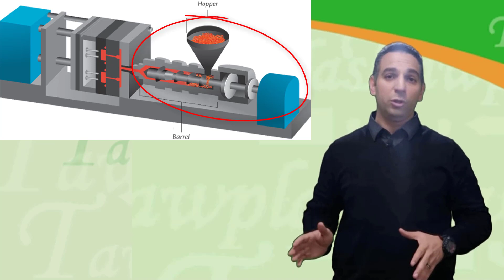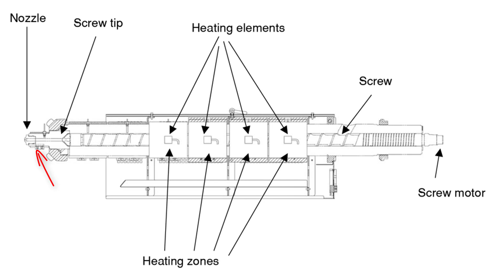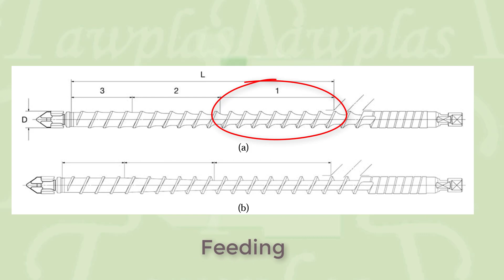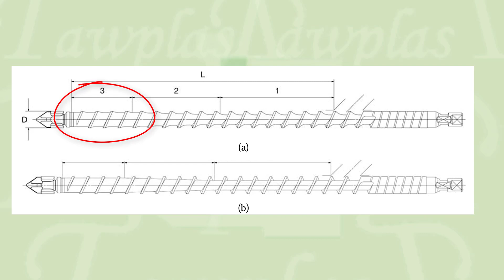PMMMP 20 مكونات ماكينة الحقن الجزء الأول العربية والفتيل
ما هي مكونات ماكينة الحقن؟
وما هي فكرة عملها؟
ما هي مكونات العربية وما هي طريقة عملها؟
وما السر في مراحل الفتيل؟
TawplasT more than just injection molders
شركة تاوبلاست أكثر من مجرد حقن بلاستيك , متخصصين في صناعة البلاستيك

سلسلة من الحلقات  تعرفك الخمس محاور الاساسية لبناء مشروعك و تستطيع من خلالها تختار نقطة البداية الخاصة بيك

لينك اول حلقة في السلسلة وفيها عرض لفكرة السلسلة و المستويات الخمسة لصلب القوالب